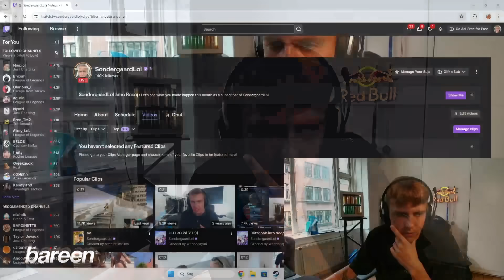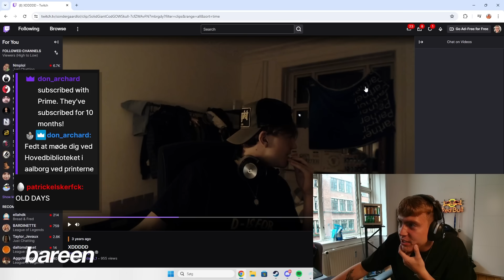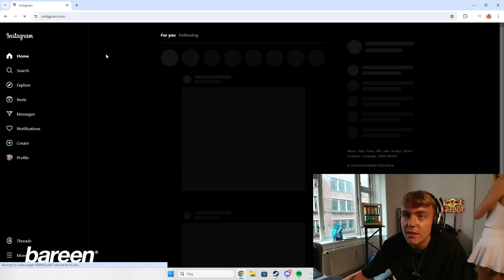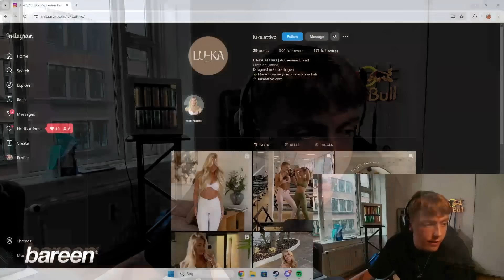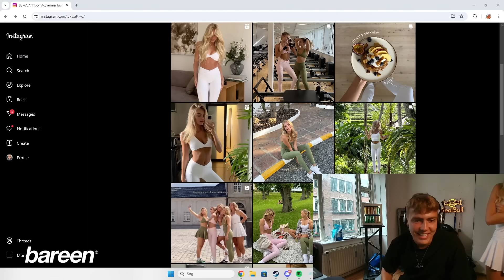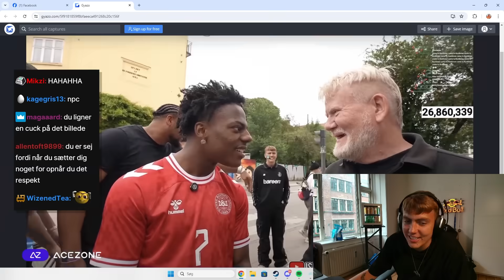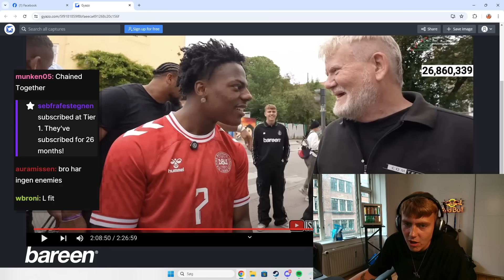4 Års Jubilæum!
4 Års Jubilæum på Twitch!